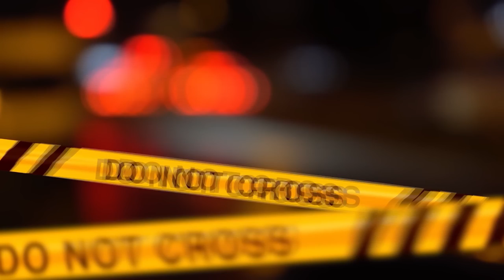...TUTTO QUESTO ORRORE PER UN EQUIVOCO?